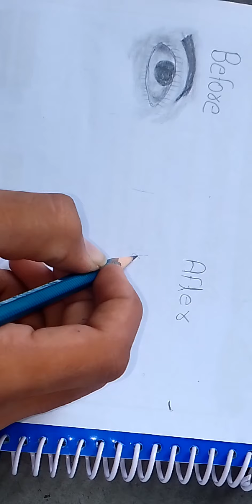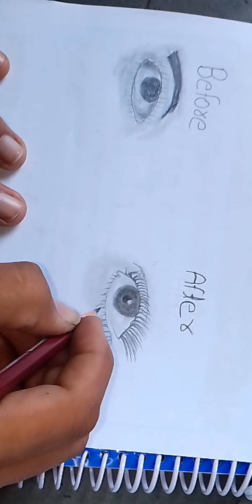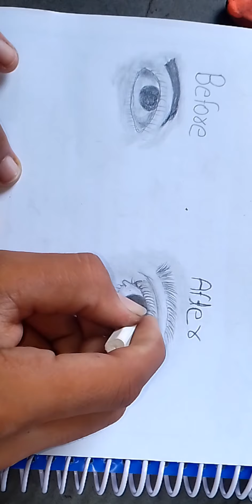How to draw perfect Eye 👀👁️.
हे लोगों

 मैं आंख बनाने  के लिए केवल इस विधि का उपयोग करता हूं

 बहुत सारा प्यार

 भगवान आप सबका भला करे

Please support me brothers 🙏☺️🥺🥺🥺.

Art is a way to express one's emotions, feelings Welcome to the channel guys.